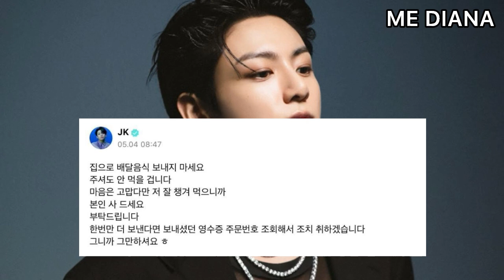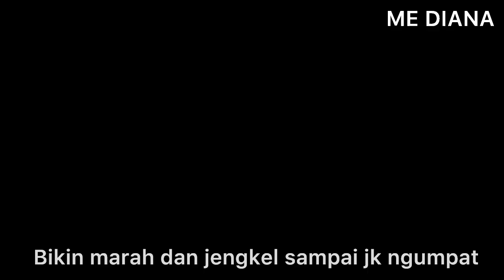Keras! Jungkook BTS Mengumpat Ke Sasaeng Karna Berada Di Depan Rumahnya